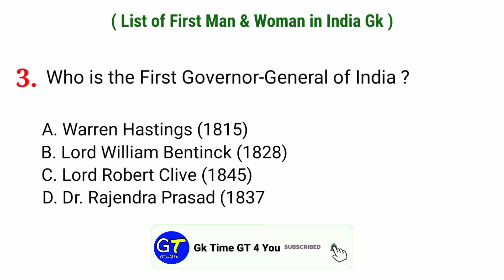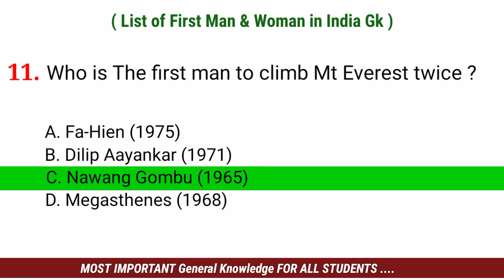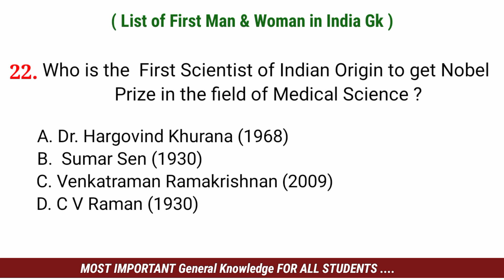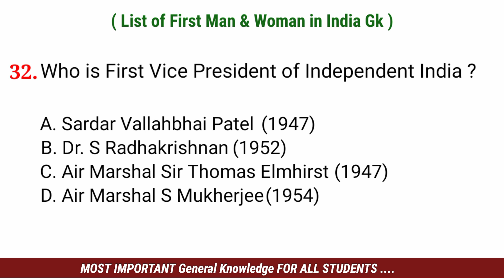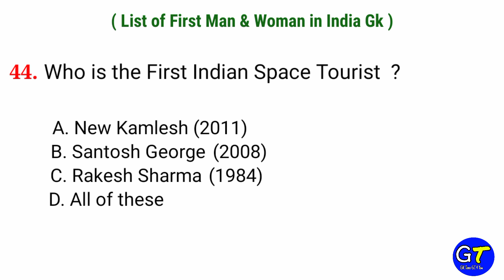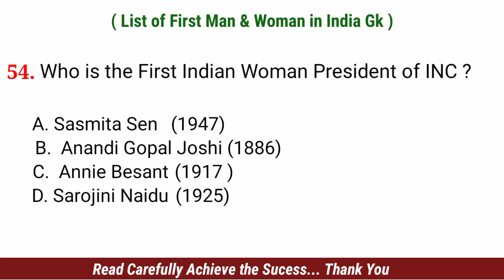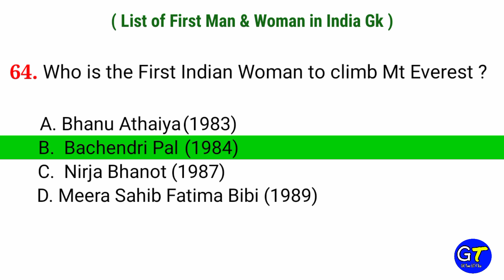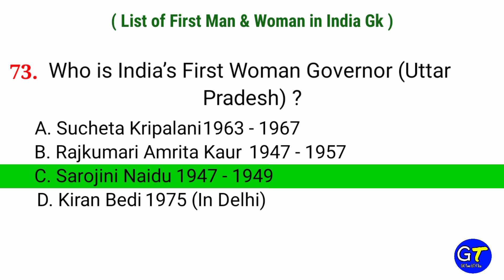First in India Gk | First in india Men and Woman Gk | First Person in india Gk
This is an educational channel ,in this Video  I daily Uploaded General knowledge Questions Answers like Indian Polity, Indian History, Geography, Computer Science, General Awareness, Current Affairs, Basic General knowledge & World Gk etc ..

(Cover Topics) :-

first in India men and women gk
first person in India gk
list of first in India gk
first man in India gk
first woman in India gk
first in India male and female gk
first in India gk questions and answers in english

Watch all General knowledge Videos for SSC, BANKING, RAILWAY, CHSL, CPO, MTS, BANK, DEFENCE, RRB, NTPC etc ..

This Video is an Education Purpose only